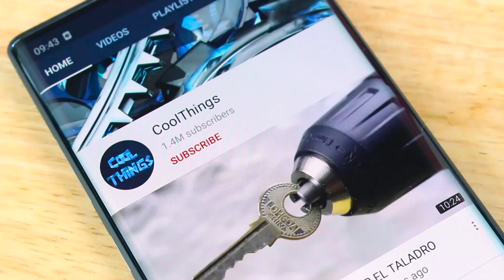3 Impresionantes Trucos Con Tornillo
3 Impresionantes Trucos Con Tornillo